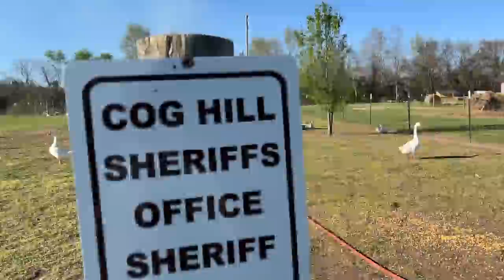Against All Odds: His Courageous Fight Against a Deadly Disease & His Road To Recovery Continues